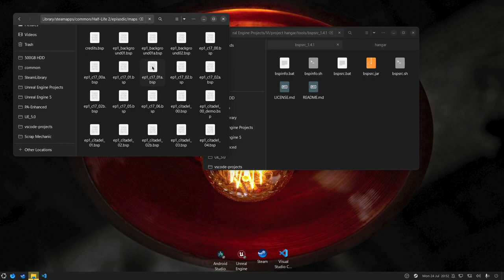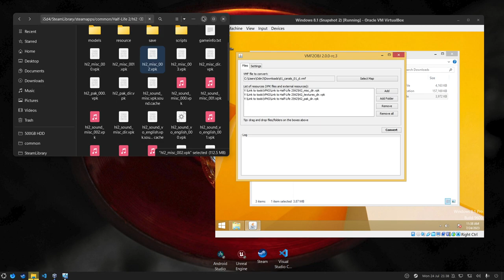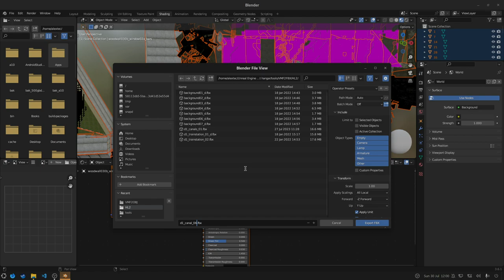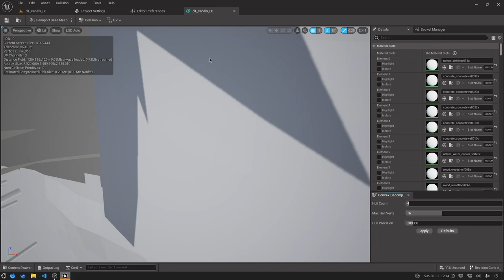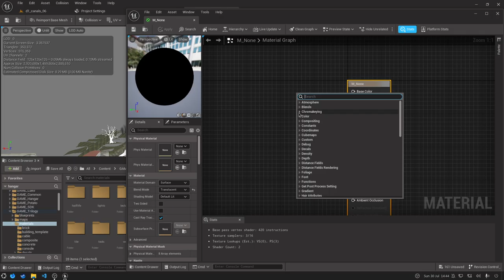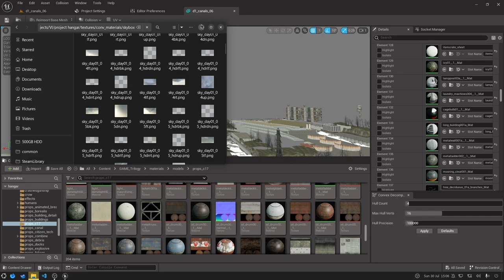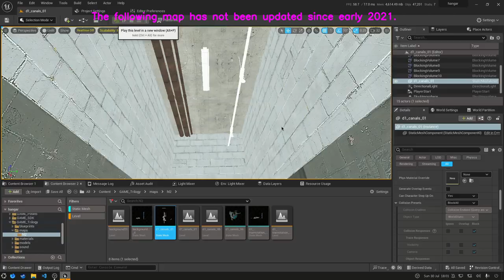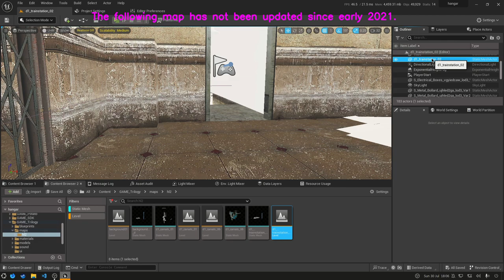Unreal Engine 5 - Porting Source maps into Unreal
Here's how to easily port Source engine maps into Unreal Engine 4/5 (tested on both, works well). I took d1_canals_06 as an example, but in the final ported map you'll see some terrain and textures are broken. That, you'll fix yourself in Blender, before you export the map into FBX. There's a timelapse of me adding textures to the map, and at the end you'll see the freshly ported d1_canals_06, and two maps that I ported back in early 2021, d1_canals_01 and d1_trainstation_02. The maps are part of Project Hangar, which has been phasing in and out of being on hold since 2021, with little progress done. Some of the player mechanics are outdated (crouching, sprinting, health & armor systems, GUI), and I might make videos in the future about this project's progress.

NOTE: Not all maps can be imported easily.Some, such as d1_canals_06 needs additional modifications, possibly in both Hammer and Blender before they can be imported into Unreal. Other maps, such as d1_trainstation_02, can be ported in a matter of minutes.

This tutorial assumes you know the basics of using Unreal Engine 5, and the Blueprints system; basic Blender usage (importing, exporting).

Links for the tools used:
* BSPSRC (decompile .bsp Source maps into .vmf):
* VMF2OBJ (convert decompiled .vmf Source maps into Waveform OBJ, to import it to Blender)
* VTFEdit (open, explore, extract, convert and batch convert files from .VPK Valve Pak files)

The nodes style I use in Unreal since at least late 2019 are by Arthur Jones, Flat Blueprint Node Style. Learn more and download it from here (it's free, and works with UE5 as well as UE4)

Sections:
0:00 - Intro
0:05 - Conversion | BSP to VMF
0:51 - Conversion | VMF to OBJ with VMF2OBJ
6:43 - Blender | Importing OBJ map
7:58 - Blender | Exporting FBX map
8:43 - Unreal Engine | Importing FBX map
13:03 - Unreal Engine | Timelapse - adding textures to map
16:31 - Unreal Engine | Playing d1_canals_06
24:05 - Unreal Engine | Playing d1_canals_01
27:13 - Unreal Engine | Playing d1_trainstation_02
29:47 - Outro
My 'Rig':
Intel Core i7-2600 Quad-Core 3.40Ghz
8GB DDR3
Seagate 1TB  + 500 GB HDDs
NVIDIA GeForce GTX 1650 4GB
I aim to upload more stuff when possible, and when I feel like it.
YouTube is my side-gig, at least for now. Game and web development are my top priorities as of 2023.